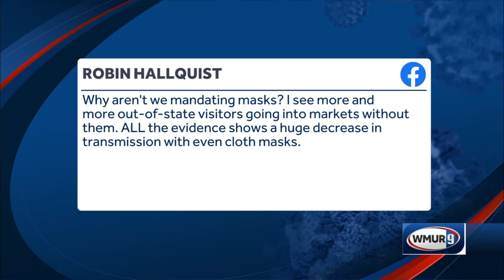Coronavirus health Q&A: Why aren't masks mandated?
Dr. Benjamin Chan says the use of cloth face coverings is strongly encouraged at the state level, and businesses have the right to set mask rules in their buildings.